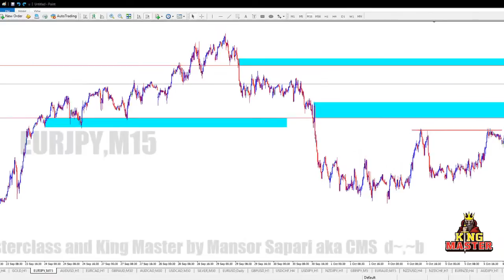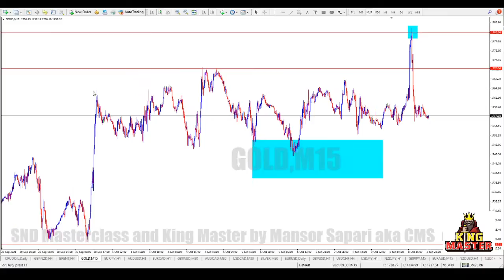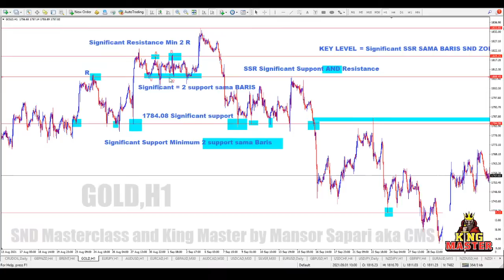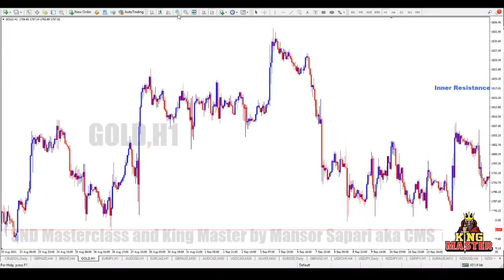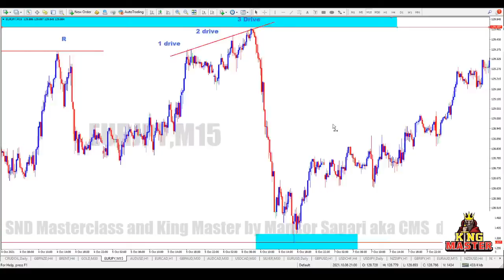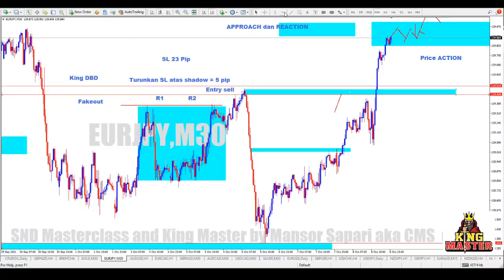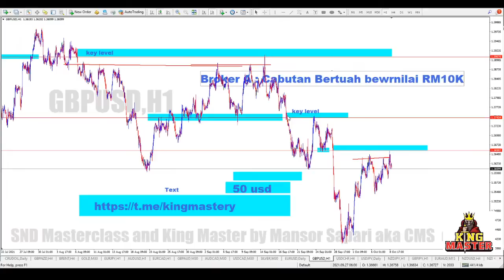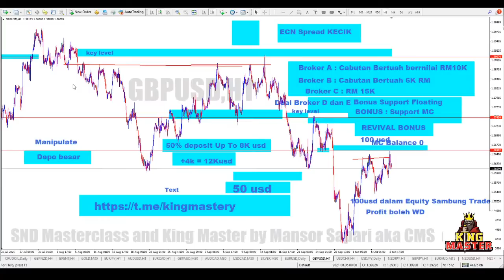King Master LIVE Webinar Day 1 Support and Resistance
Day 1 King Master Webinar

Support and Resistance Complete Guide

SSR Significant Support and Resistance

Key Level

Major Support and Resistance